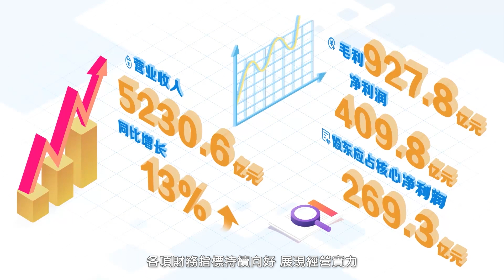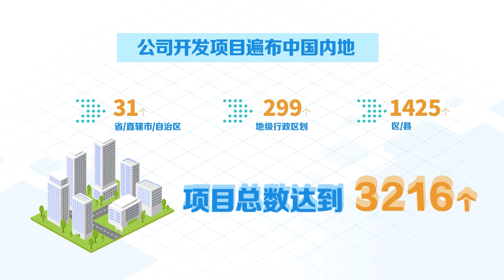內房龍頭碧桂園 去年營收增至5,230億 債務融資成本「雙降」｜碧桂園業績報告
自新冠疫情爆發以來，加上宏觀經濟複雜多變，中國房地產業面臨前所未見的挑戰，不少發展商更面臨資金鏈斷裂等情況。

內房龍頭碧桂園前日發佈2021年「成績表」，其中營收穩增至5,230.6億元(人民幣,下同),淨經營性現金流達108.6億元，甚至一眾同業面對的融資和債務問題方面，碧桂園不但融資暢通，獲得資本市場認可，債務結構亦持續優化，使債務、融資成本「雙降」，顯示其未來發展的韌力和潛力。

【NFT Webinar】虛擬產業投資專家同大家探討實質投資虛擬產業部署、投資組合配置，潛力前景、注意事項，助你參與及發掘虛擬貨幣、NFT及元宇宙的投資機遇！

新興投資工具（Crypto, NFT及Metaverse）組合配置及投資部署Webinar

時間：晚上 8:30 – 10:00 (HKT)
講者：龐寶林先生及胡顯豐先生
嘉賓主持：徐家健先生